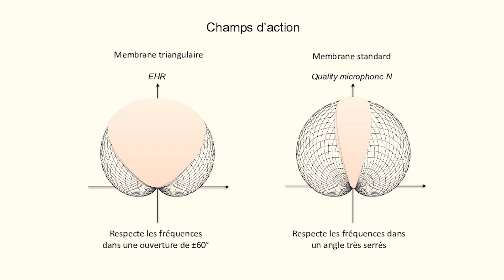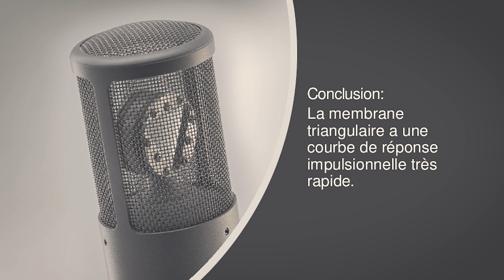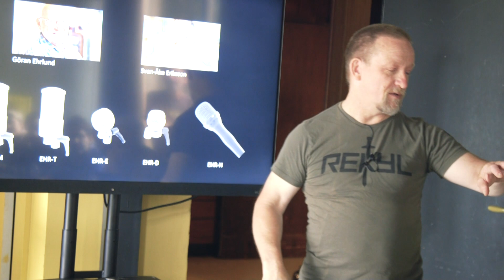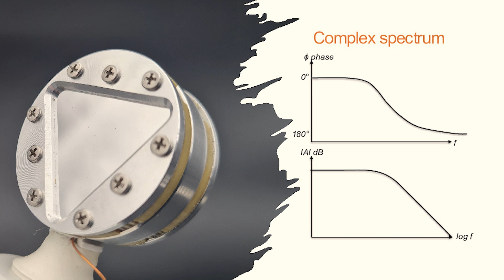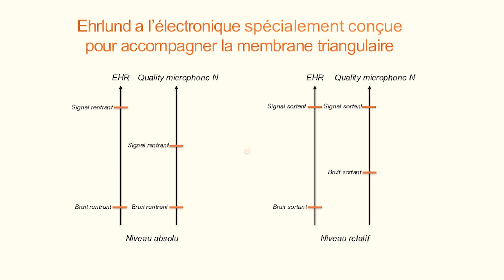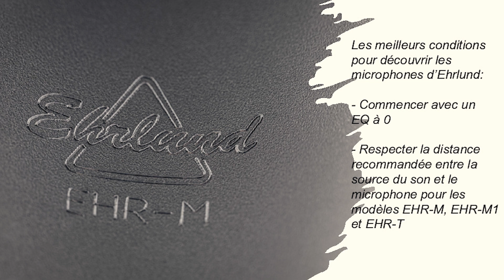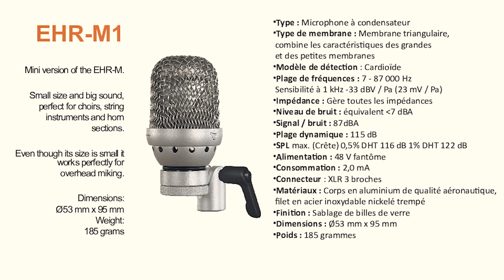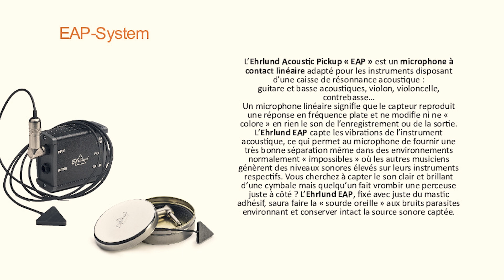Présentation de la marque Ehrlund avec Daniel Larson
Présentation de la marque de micros Ehrlund par Daniel Larson lors de notre journée organisée avec notre association "Devenir Ingeson"